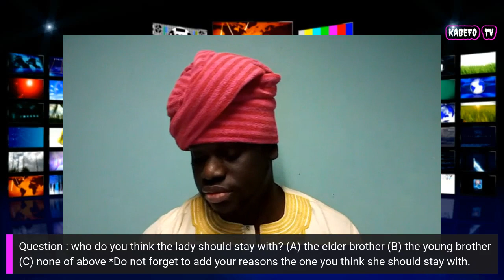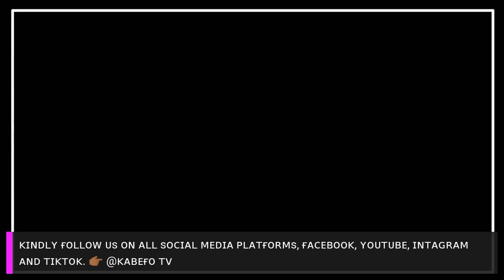I have 2 child with my husband younger brother- what an emotional touching story.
CLICK ON THIS LINK 👉🏾 @KABEFO COMEDY TV   _____________________________________________